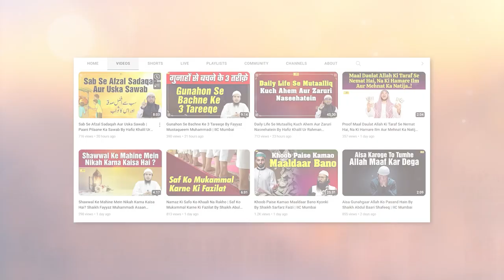Ramazan Ke Qaza Rozon Ka Masla By Shaikh Kifayatullah Sanabili | IIC Mumbai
Bank Account Details:
ILM FOUNDATION
ICICI Bank
Savings account
IFSC CODE-ICIC0001028